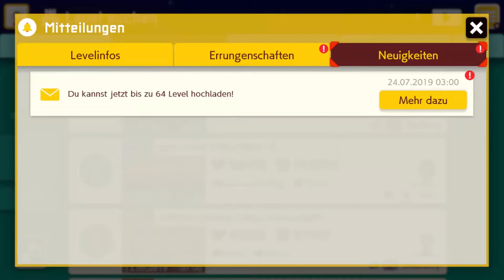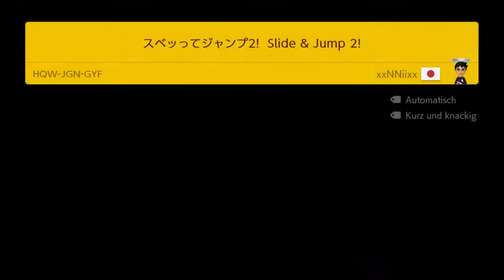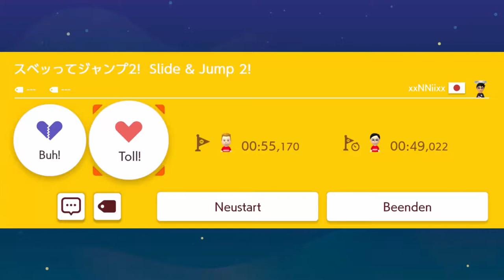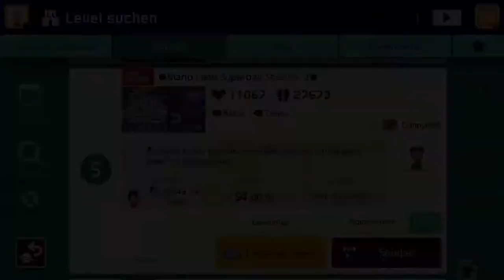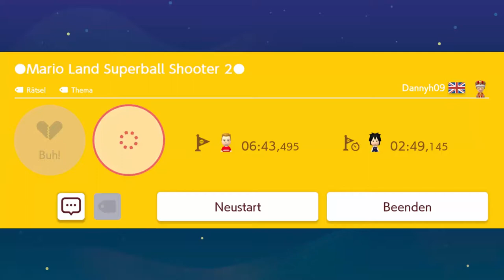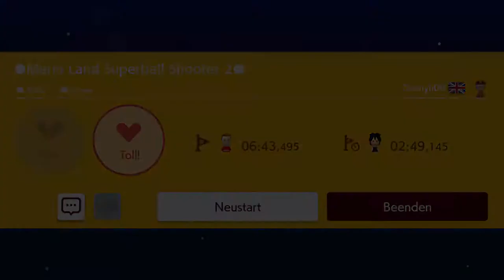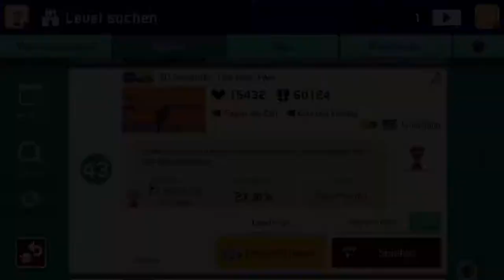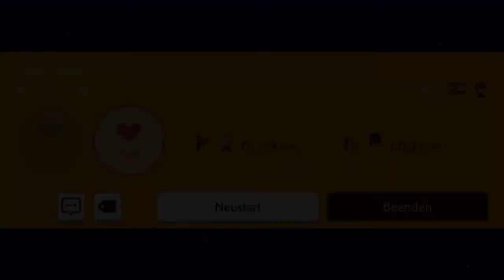SUPER MARIO MAKER 2 [ONLINE] - Part 5: Nach 2 Wochen in der Rangliste